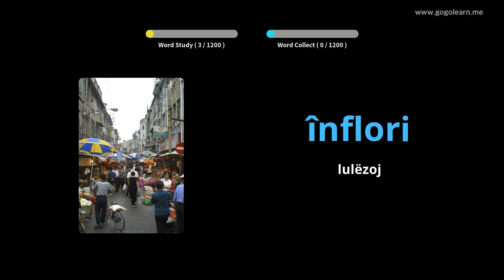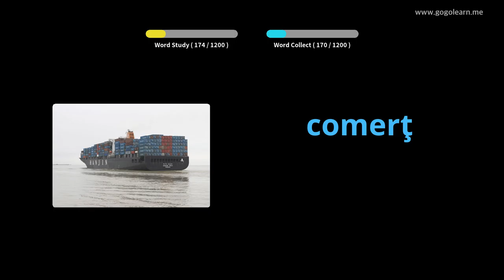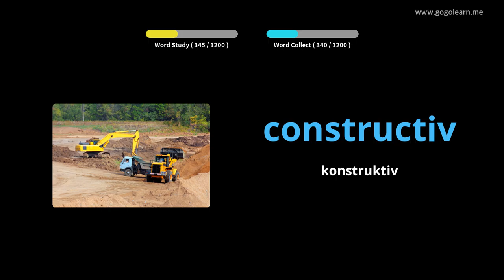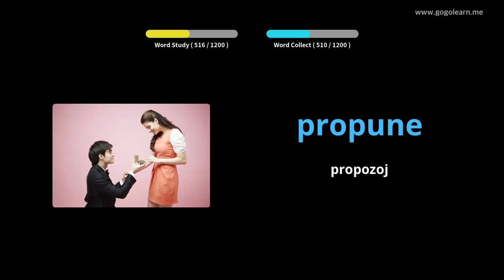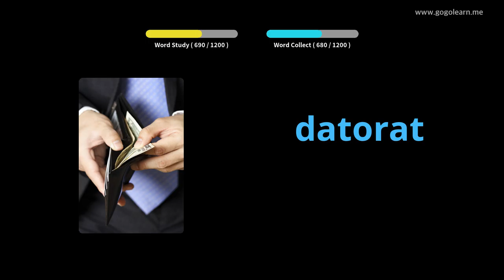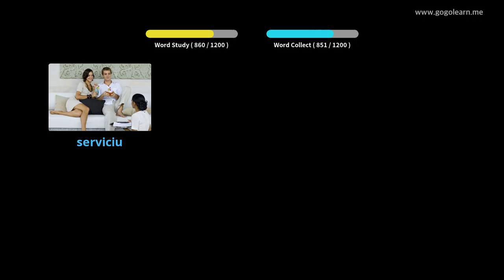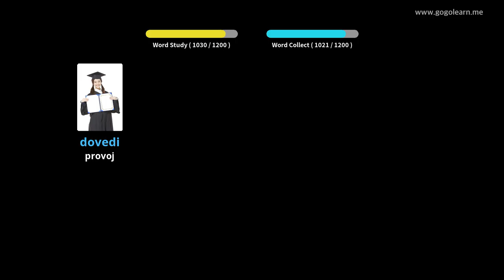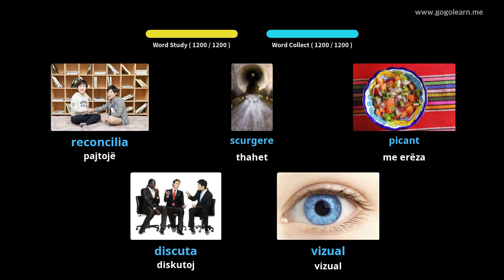Student i Vokabularit Rumun | Golearn